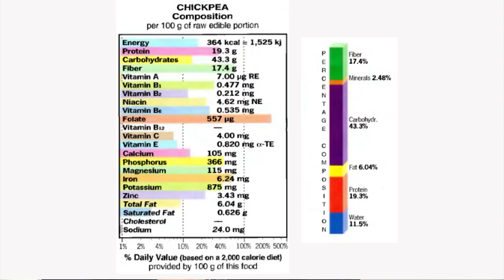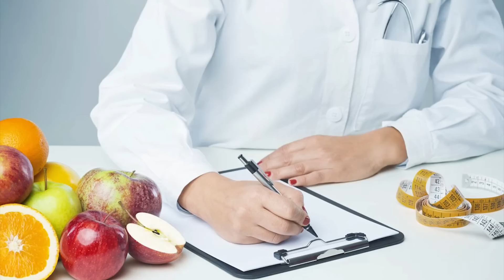UBIJA HOLESTEROL - SNIŽAVA PRITISAK! Dr Mihajlovic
✔ Voditelj stručnog tima: Prof. dr Branislav Mihajlović